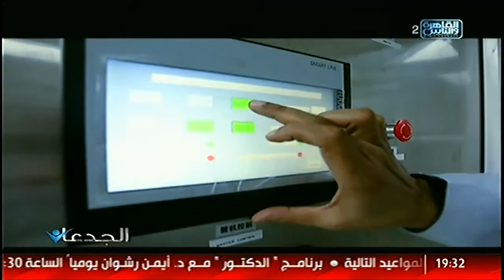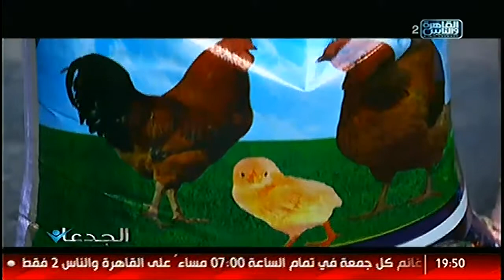الجدعان | افتتاح التوسعات الجديدة في مصنع ميدل ايست للقاح البيطري